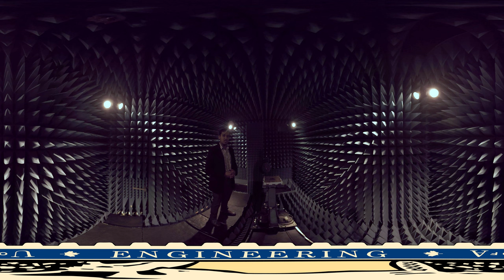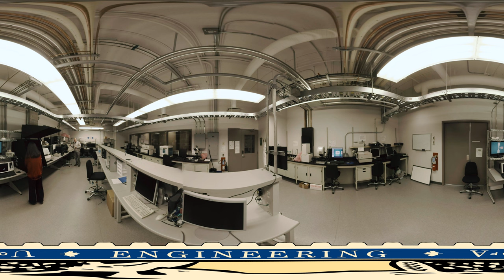Electrical and Computer Engineering 360° Lab Tour